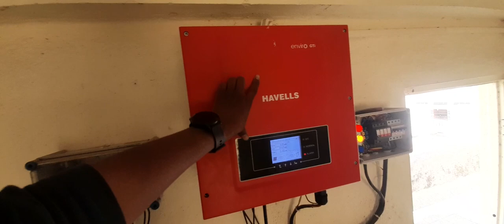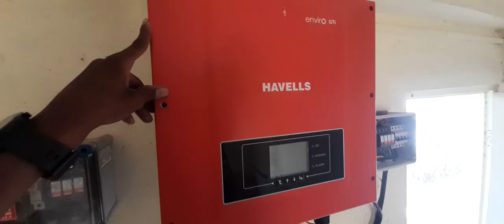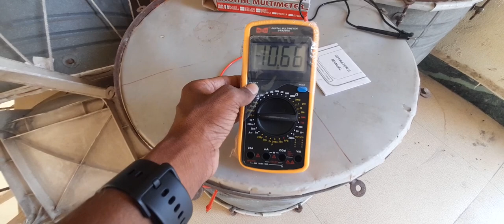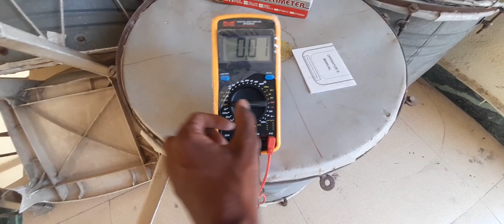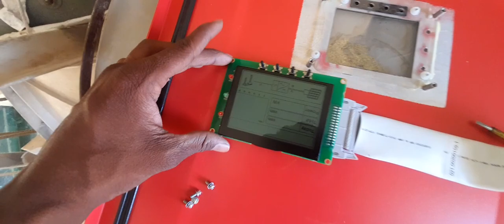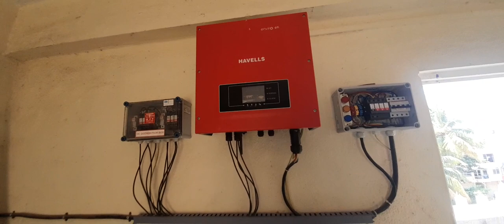havells inverter fault check